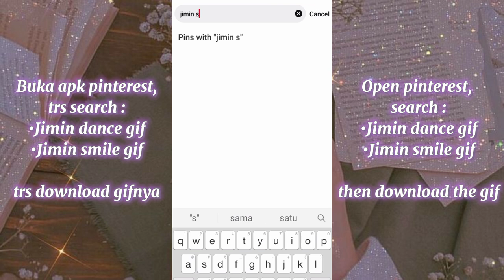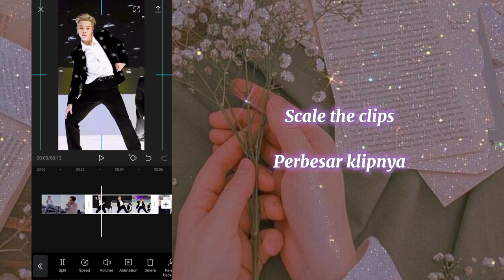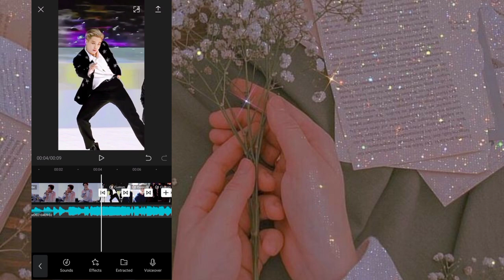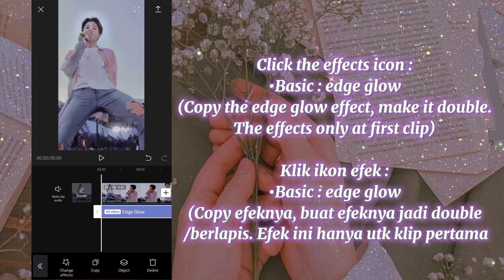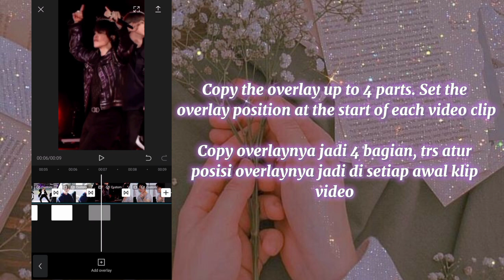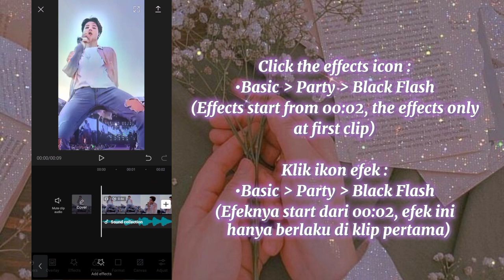✧˚꒰ kpop tiktok trend "perfect body with a perfect smile" tutorial — capcut ˚ˑ༄ ·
Hello🌻

So for today's video, I'm gonna share kpop tiktok trend tutorial with "perfect body with a perfect smile" song. I made this tutorial on capcut app.

🍁NEW TUTORIAL KPOP VIDEO USE VIVACUT!

➽Editing Thumbnail : Picsart, Polarr, and Phonto

Fyi, I'm Indonesian people. And I can't speak english too well, bcs my english is so bad. Sorry '-'